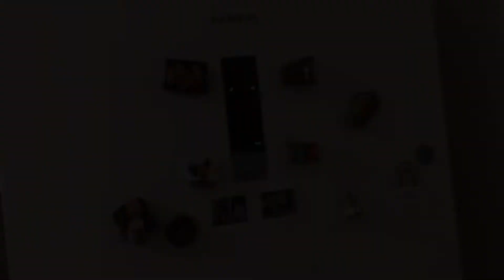VLOG 228 | 200₺ PAZAR ALIŞVERİŞİ 🍓 LAHANA SARMASI 🥬 BUZDOLABI DÜZENİ ✅ PİS YEDİLİ OYNADIK ♠️